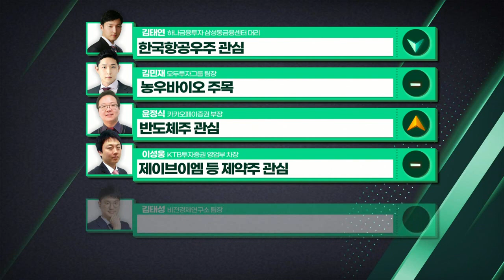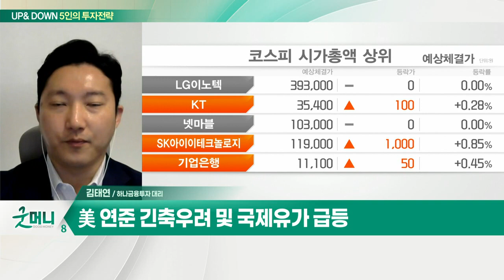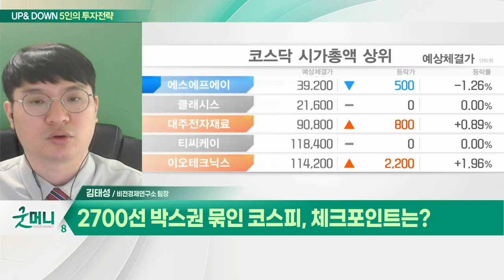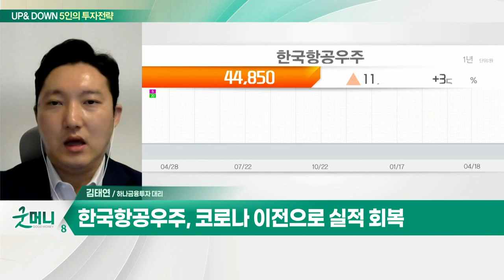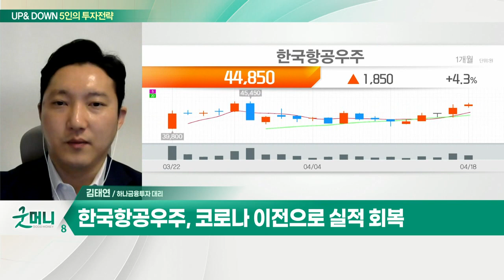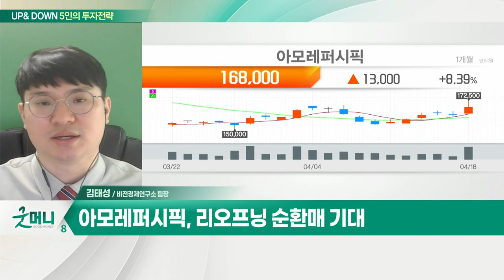한국항공우주... 코스피·코스닥, 하락 추세로 전환했나? / 아모레퍼시픽... 2700선 박스권 묶인 코스피_UP&DOWN 5인의 투자 전략 (20220419)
Q. 코스피·코스닥, 하락 추세로 전환했나?
- 美 연준 긴축우려 및 국제유가 급등
- 증시, 하락 추세… 과거 주도주 잊어야
- 실적 개선주 위주 포트폴리오 유리

- 차트 정배열 및 수급 호전
- 코로나 이전으로 실적 회복

Q. 2700선 박스권 묶인 코스피, 체크포인트는?
- 주요 수급 주체 동향 확인
- 국채 금리 vs 기업 실적
- 화장품 등 리오프닝 관련주 관심

- 리오프닝 순환매 기대
- 中 봉쇄 완화 속 큰 폭 상승